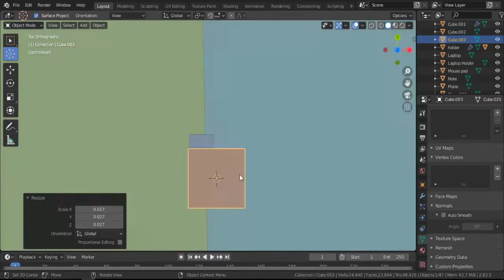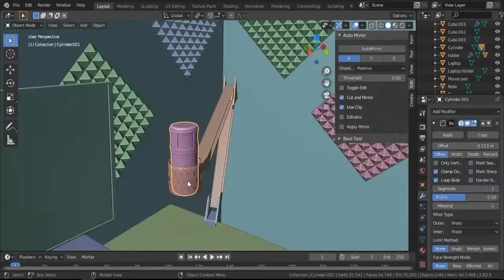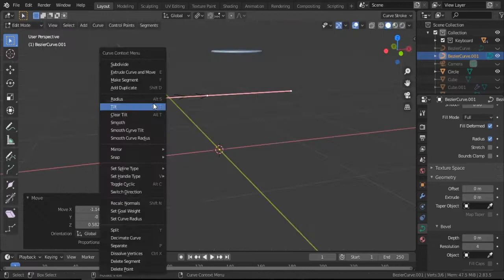My Studio Part 2l My Blender Progress #115